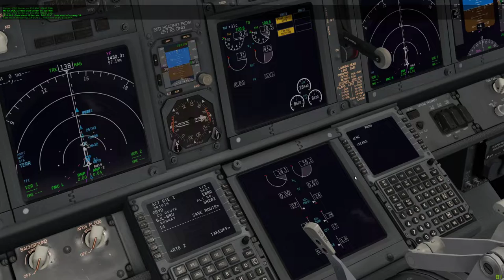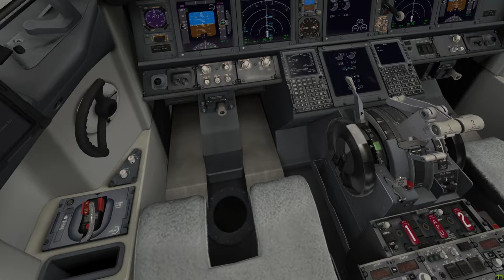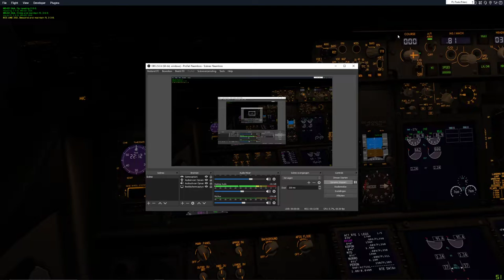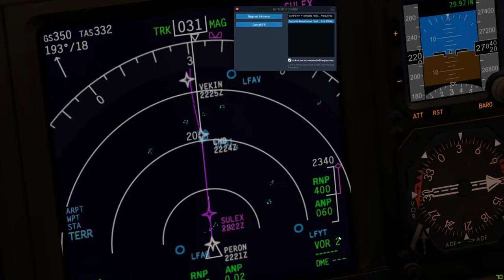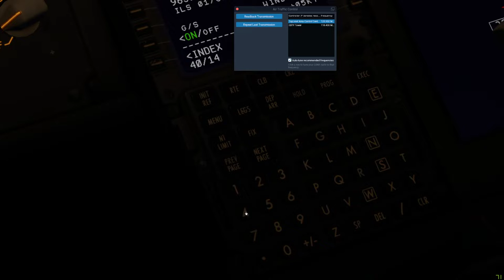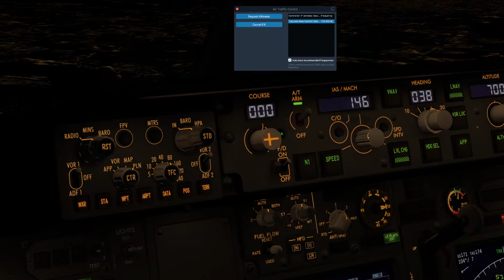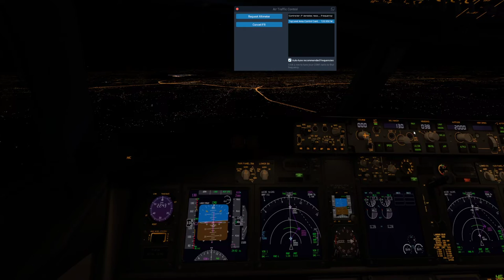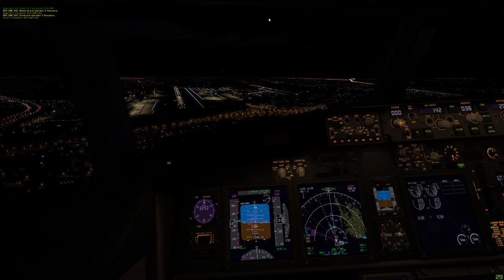Quarantine flight Banjul Brussels (sim) X-plane 11